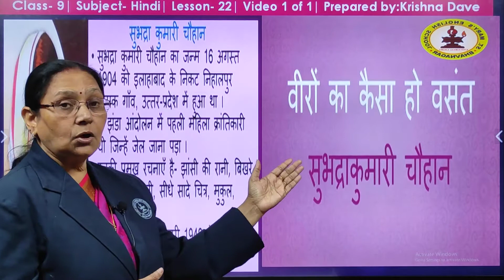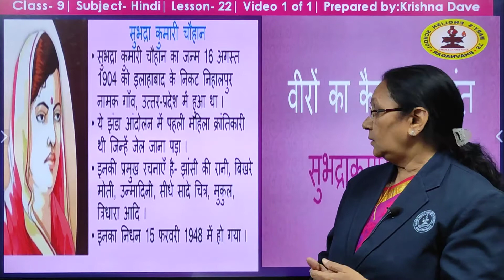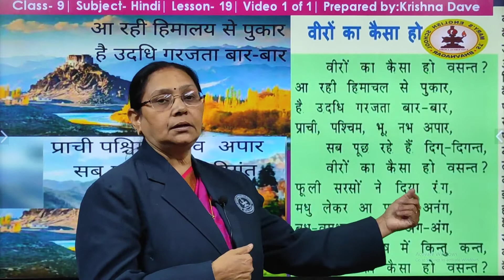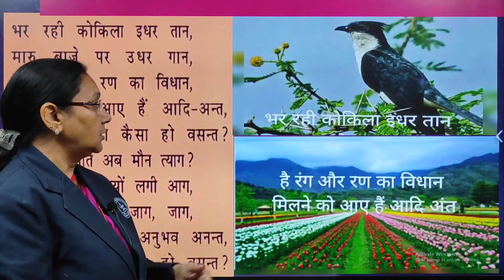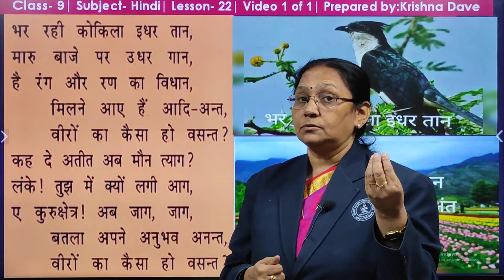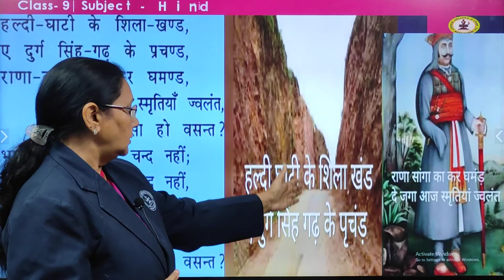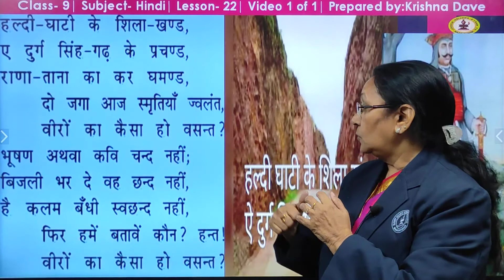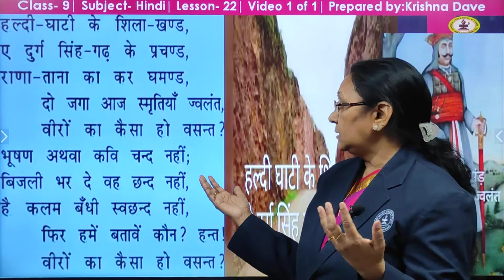वीरों का कैसा हो वसंत | पाठ २२ | कक्षा ९ सेमेस्टर २ | Mrs. कृष्णा दवे